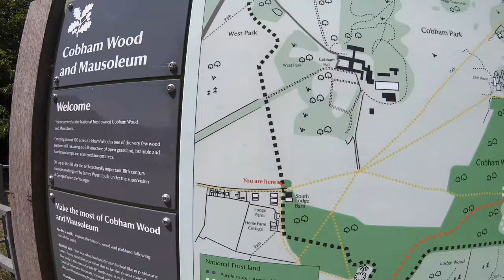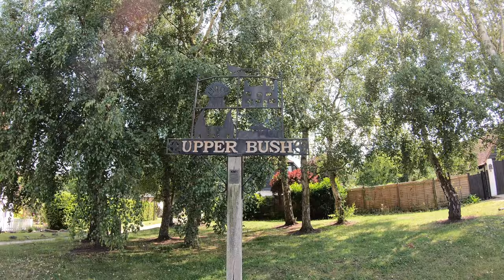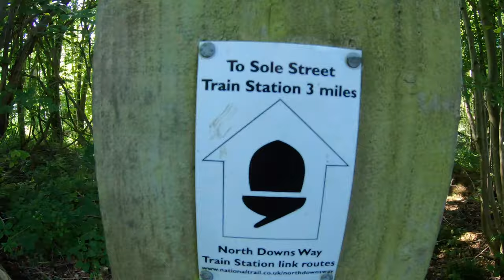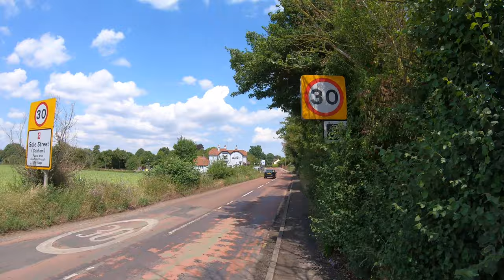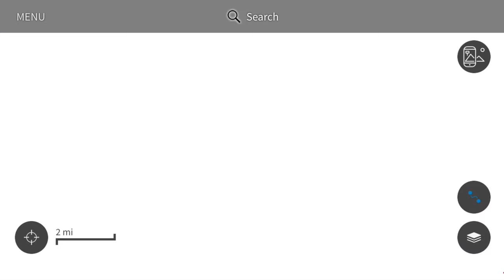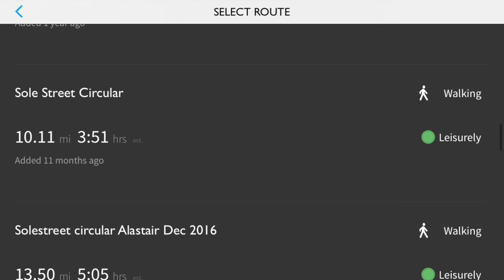Sole Street Circular virtual walk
An amazing walk from some outstandingly beautiful Kent countryside. Journey straight from the train through orchards and villages steeped with history to a wide open national trust site and onto the North Downs way then a taste of the Wealdway and did I mention plenty of pubs to keep you hydrated.

You can follow this walk using the Os maps App with GPS on your device, heres a link to the route:

The amazing Music is made by Two Silhouettes please visit the Band camp page and thanks again for this amazing collaboration: